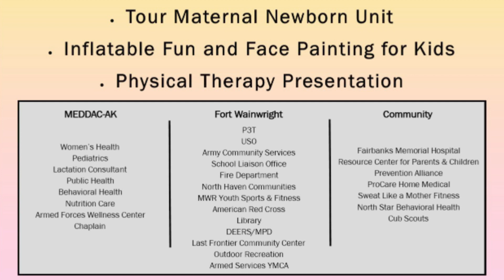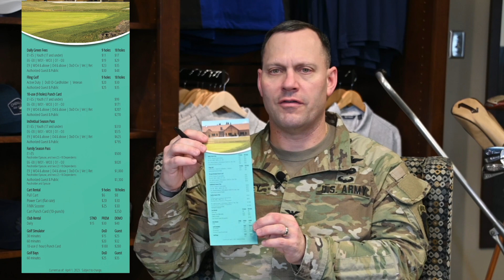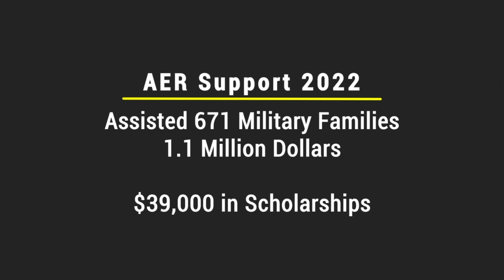May edition of Fort Wainwright’s Arctic Vibe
This program covers a wide variety of events and happenings around the installation in May and beyond.
USAG Alaska, Fort Wainwright Commander, Col. Nate Surrey provides information on the construction season now full swing. Also keeping installation members up-to-date on construction schedules of the new Child Development Center, Aquatics Center, Soldier Barracks and the new Community Activity Center. Guests invited on the program are from our Commissary and AAFES with news on a week-long Sidewalk Sale coming up and new Bulk Food Items which are coming soon. Our PX guest provides updates to ongoing renovations and hints to new services and future Alaskan centric merchandise.
Golf season is just around the bend and the Chena Bend Golf Course manager has some great saving opportunities for pros and beginners alike.
Special informational videos from our MWR personnel on the June 2, Concert, Outdoor Recreation opportunities and the Warrior Adventure Quest.
Bassett Army Community Hospital on the upcoming Arctic Family Symposium on May 13, and USAG Alaska, Fort Wainwright Command Sgt. Maj. Ruben Murillo on Army Emergency Relief; how it can help Soldiers, spouses and youth with Scholarships, emergency travel and a variety of financial help.